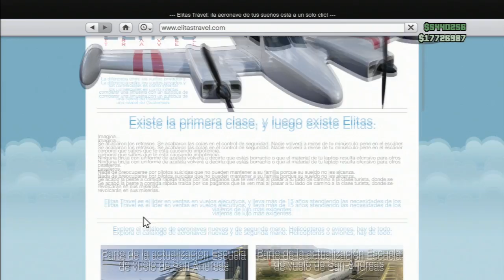GTA V Online DLC 1.16 Swift Gameplay y Review DLC Escuela de Vuelo (GTA V & GTA 5 Online)